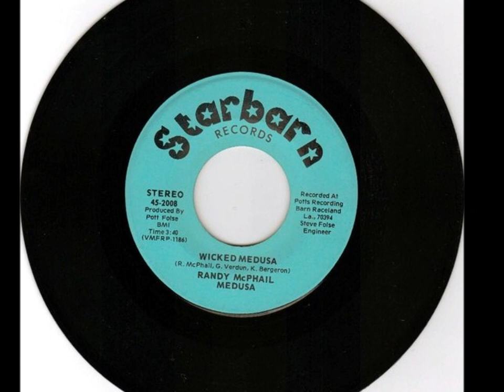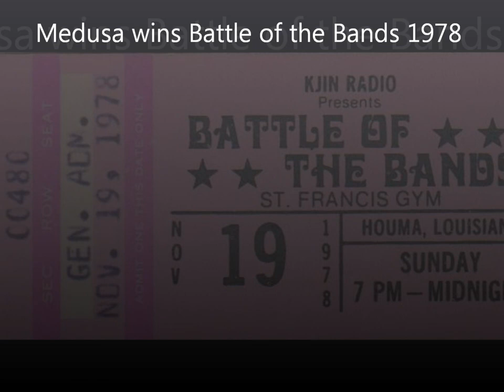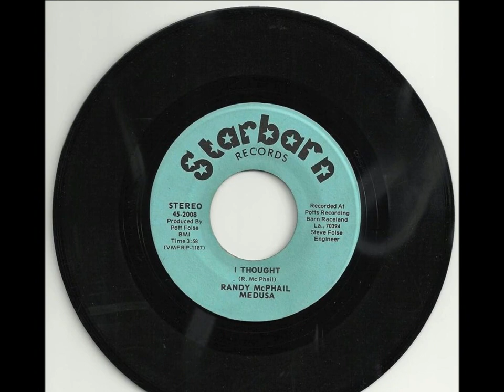Medusa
Recording done at Pott Folse studio in Raceland, LA (Pott's Recording Barn) not sure of the year...around 1977. Members **that I can remember** Randy and Kenny McPhail, Gerald Babin, Garrett Verdun, Keith Bergeron, Steve Brown, James Trant, Kerry Hanley, Dwayne St Romaine, Matt Touchard, Lester Bourgeois. there are two guys pictured with Randy and Kenny in one of the shots that I don't know. sorry! :( If anyone has pics of Lester with the group please share!!